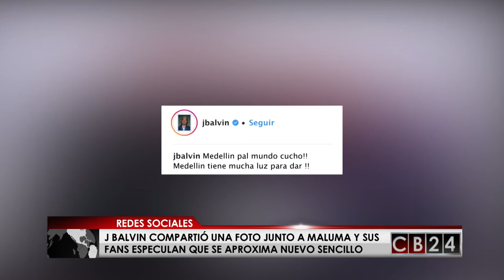J Balvin y Maluma enloquecen las redes sociales con foto juntos